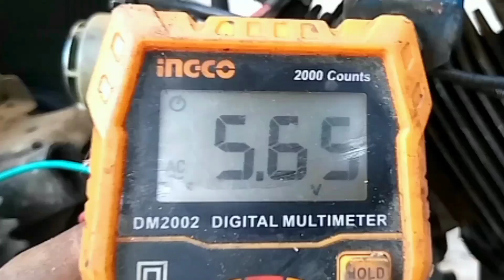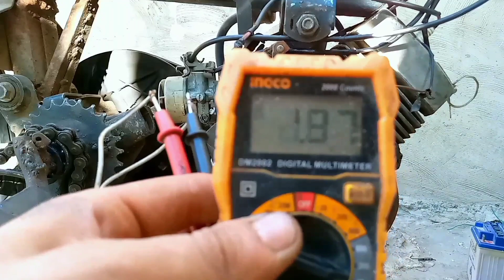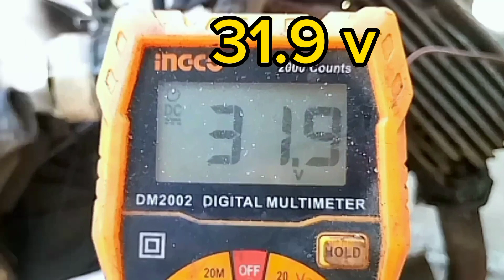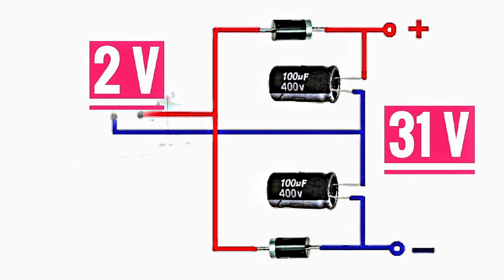كيف تشحن بطارية بيجو 103 المعدل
كيفية إنشاء دائرة كهربائية لزيادة الفلتية وتعديل الدراجة النارية بيجو 103 وجعلها تشحن البطارية؟

في هذا الفيديو، أعرض لك كيفية إنشاء دائرة كهربائية لزيادة الفلتية وتعديل الدراجة النارية بيجو 103 وجعلها تشحن البطارية. سأوضح لك الخطوات التي يجب اتباعها، وكذلك الأدوات التي ستحتاجها